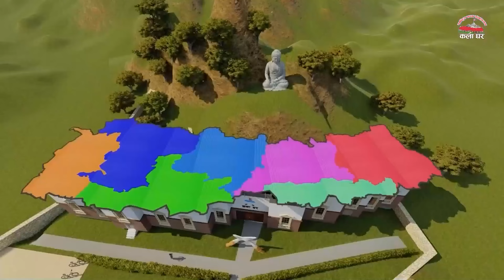Nepali naumati Panchebaja Dance Battle (Episode - 4) Rita Thing VS Shrijana Gole | Kala Ghar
Nepali naumati Panchebaja Dance Battle | Presents By Kala Ghar Sindhuli.
Concept & Direction By Nepali Babu Suman
Dance Battle :   Rita Thing VS Shrijana Gole
Camera & Edit : Padam Barmashakha.
Nepal is a multi-ethnic, multi-lingual and multi-cultural country. Under the cultural identity, Naumati Panchebaja is also special under the original folk music of Nepal. Naumati Panchebaja, which is played on auspicious occasions, is disappearing lately.
Sindhuli Kalaghar, which has been continuously striving, has been practicing dancing along with playing panchebaja in recent times. Under this, we have tried to give a glimpse of the competition in the latest experiment competition in the practice with dance to promote more panchebaja. I have heartfelt respect for the community that started naumati panchebaja in the history period. We also look forward to suggestions on what our efforts are, with the hope that we can draw the attention of the world by refining the originality without letting it die.